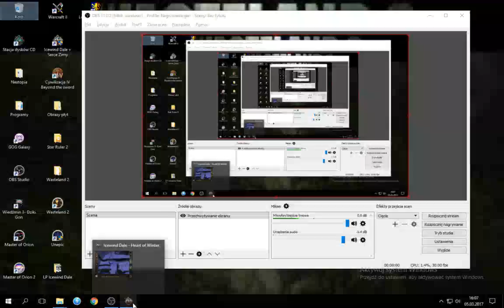Zagrajmy w Icewind Dale #9 Kuldahar